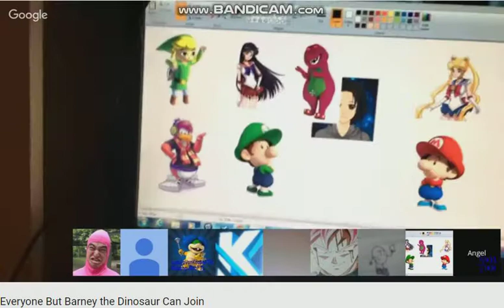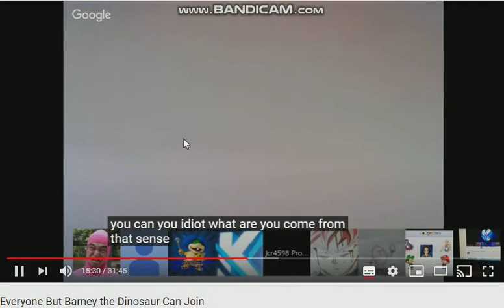(YTP Tennis Source) Angel Toon LIVE Barney and Kiro Ramy say Barney That's Stupid, Song and Simpsons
Anyone can use the Source